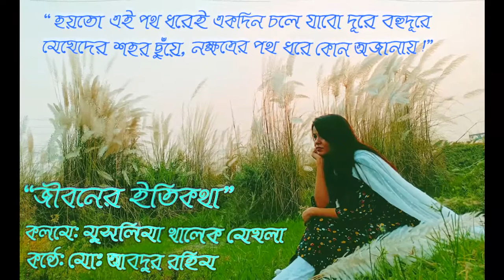" জীবনের ইতিকথা " কলমেঃ মুসলিমা খালেক মেঘলা । কণ্ঠেঃ মোঃ আবদুর রহিম ( Md. Abdur Rahim )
" জীবনের ইতিকথা "
কলমেঃ মুসলিমা খালেক মেঘলা ।
কণ্ঠেঃ মোঃ আবদুর রহিম ( Md. Abdur Rahim )
হয়তো এই পথ ধরেই একদিন চলে যাবো দূরে বহুদূরে
মেঘেদের শহর ছুঁয়ে, নক্ষত্রের পথ ধরে কোনো অজানায় ।

আকাশের নীল রঙ আঁধারে লুকোবে,
কতো-না গ্রাম শহর একে একে যাবে সরে ।

বর্ষার অথৈজল শুষে নিবে, কোন এক হেমন্ত,
পদ্ম বিলগুলো হয়ে যাবে একেকটা সরিষার খেত,
শিশির জমবে ঘাসে ।
হয়তো কতো মুখ হয়ে যাবে একেকটা স্মৃতির ক্যানভাস,

তৃষ্ণার্ত চাতক-টিও একদিন রবে না আর
অপরাহ্নের আলোর মতো ফুরিয়ে যাবে ।

জল ভরা তিস্তার বুকে, জেগে উঠবে চর,
পদ্মার তীর ঘেঁষে দাঁড়িয়ে থাকা
হাজার বছরের বিস্তীর্ণ অশ্বত্থ বৃক্ষ
ডুবে যাবে মহাকালের কড়াল গ্রাসে ।

হয়তো একদিন জীবনের ডায়েরী'টা
খেয়ে নিবে উড়শের দল,
সাধের ঘরে ঘর বাঁধবে বুনো ইঁদুর-চামচিকেরা,
চেনা পথ হয়ে যাবে ভিষণ অচেনা ।

হয়তো একদিন আমাকে পাহারা দিবে
অজস্র জোনাকির ঝাঁক- বুনো লতা-পাতা,

তুমিও যাবে চলে
আর কোনোদিন  হবে না দেখা ।

তারপর...
তারপর একদিন পৃথিবী বিদ্রুপের হাসি হেসে
নিথর হয়ে পড়ে রইবে একা,
রাতের আকাশেও মিলবে না আর
লক্ষ তারকা'র দেখা  ।